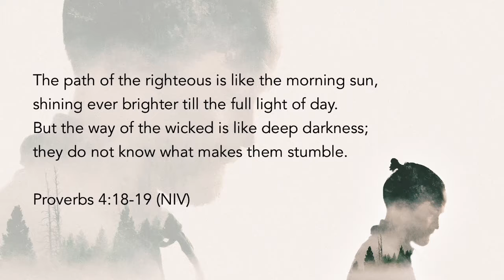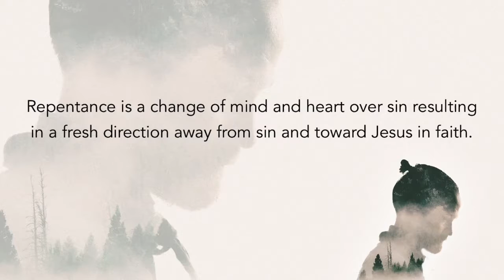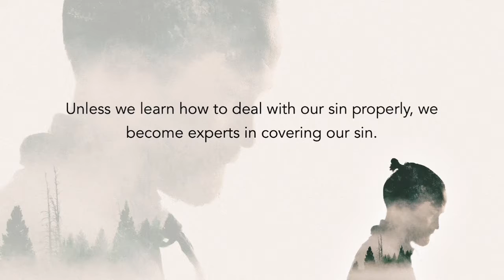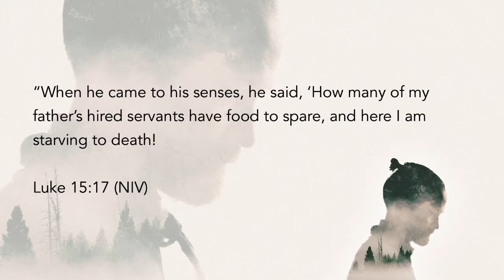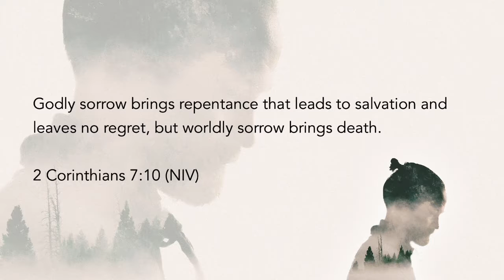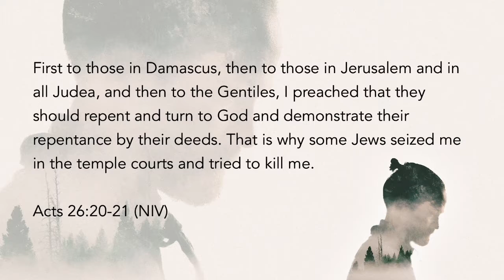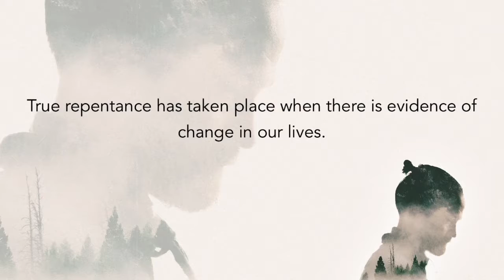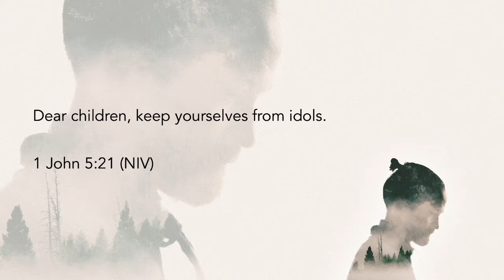Unshakable Direction (Week 4) | Pastor Chris Zauner | Grace City Eugene (08.07.16)